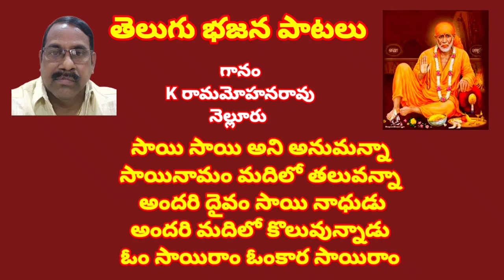చక్కని సాయినాధుని పాటలు //, తెలుగు భజన పాటలు //, devotional songs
devotional songs

సాయిరాం సాయిరాం సర్వపాపాలు బాపే సాయిరాం

 కృతయుగమందుదున వైకుంఠపురములో
 విశ్వరూపమున వెలసిన దేవా
 లక్ష్మీనారాయణ నీవేలే

 త్రేతా యుగమున శ్రీరాముడవై
 ఘోర రాక్షసుల గర్వము నణచిన
 దశరధ రాముడు నీవేలే

 ద్వాపర యుగమున గోపాలుడవై
గోవర్ధనగిరి గోటన నిలిపిన
 గోపాల బాలుడు నీవేలే

 ఈ కలియుగమున షిరిడి పురములో
 సాయి రూపమున వెలసిన దేవా
 కలియుగ దైవము నీవేలే

సాయి సాయి అని అనుమన్నా
సాయినామం మదిలో తలువన్నా
 అందరి దైవం సాయి నాధుడు
అందరి మదిలో కొలువున్నాడు
 ఓం సాయిరాం ఓంకార సాయిరాం

 శ్రీకారంలో ఓంకారుడు షిరిడి పురీశుడు సాయినాథుడు
 శ్రీ గురుదత్త సాయినాథుడే మన ముందిప్పుడు కూర్చున్నాడు
ఓం సాయిరాం ఓంకార సాయిరాం ఓం సాయిరాం ఓంకార సాయిరాం

 కులమత బేధం వలదన్నాడు మానవులంతా ఒకటన్నాడు
 అన్ని మతములు సమమని  తెలిపి సబ్ కా మాలిక్ ఏక్ అన్నాడు

 మనసు నిండుగా సాయిని తలవర మనసులోని నీ కోర్కెను తెలుపరా
 కోరిన కోరిక ఎంతటిదైనా సాయినాధుడు నెరవేర్చునురా